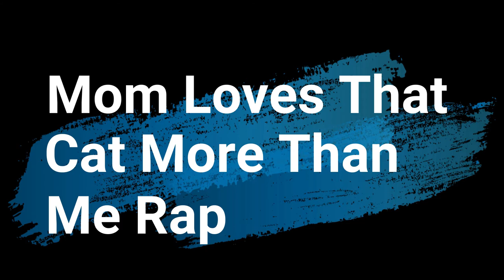Mom Loves that Cat More Than Me Rap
Music, Vocals: Ian Rice
Lyrics: Jeff Danglo